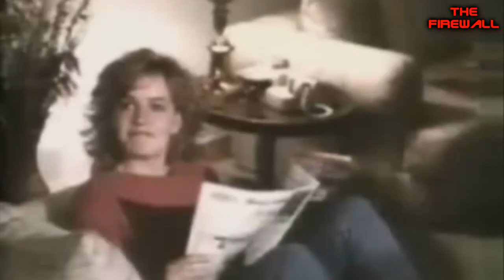Top 10 Vincent D'Onofrio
Today (30th June 2018) is the 59th birthday of actor,Vincent D'Onofrio. D'Onofrio seems to pride himself on creating characters and making them unique through his performance,and I would consider him one of the most underrated actors around.Here are The Firewall's Top 10 Vincent D'Onofrio Movies.